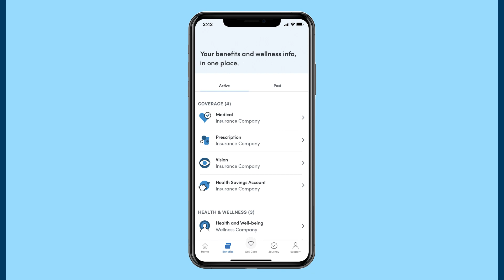Introducing Beneficity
Beneficity has everything you need to manage your health plan, goals, and employee benefits.